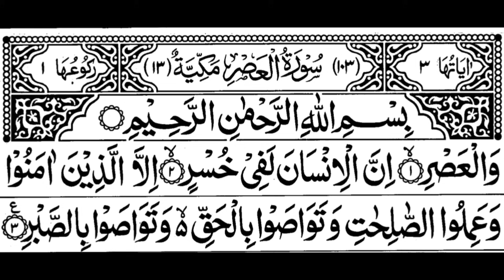Surah Al-asr Full II By Sheikh Shuraim With Arabic Text (HD)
Recitation Surah Asar Full Byu Sheikh Shuraim With Arabic Text